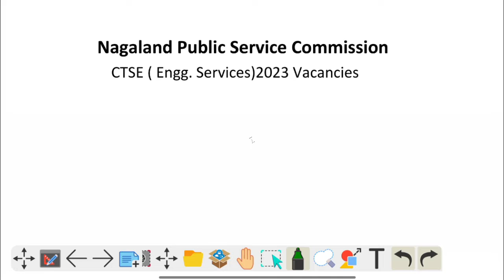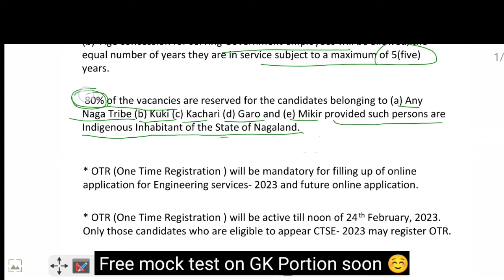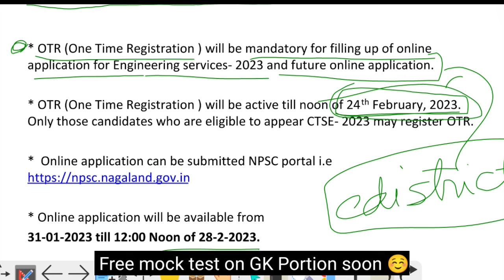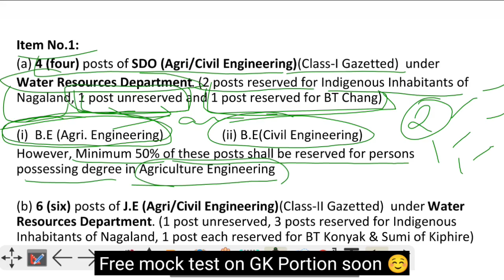NPSC CTSE (Engg. Services) Advertisement 2023